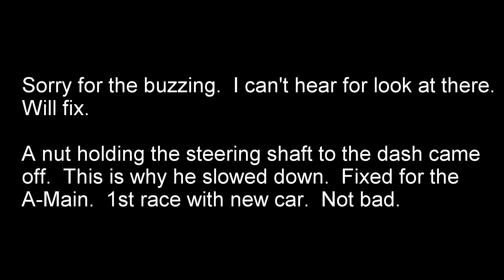Beaver Dam Raceway 5 4 2019 Modified Heat 2